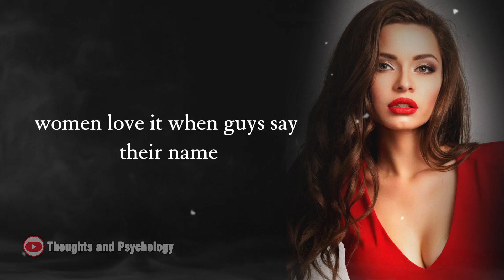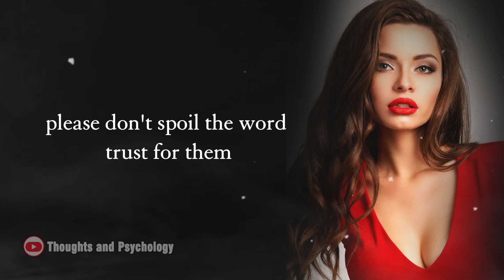PSYCHOLOGICAL Facts About WOMEN That Every Man Should Know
Hello everyone, how are you? I hope you're doing well. Hopefully, in this video, I can provide knowledge for all of you who are watching.